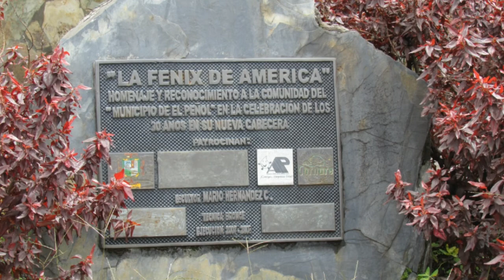Conociendo Guatapé - Piedra el Peñon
Acompáñanos a conocer Guatapé en Medellin Colombia. Un sitio lleno de colores e Historia.